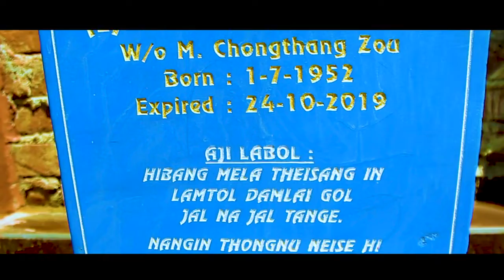Late M Tinkhonem Zou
Memorial Stone Erection-1